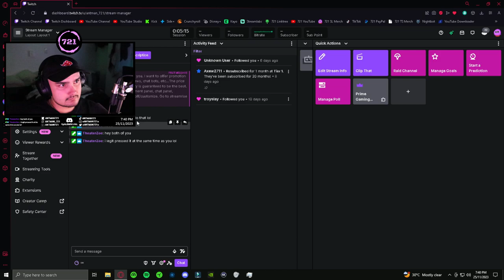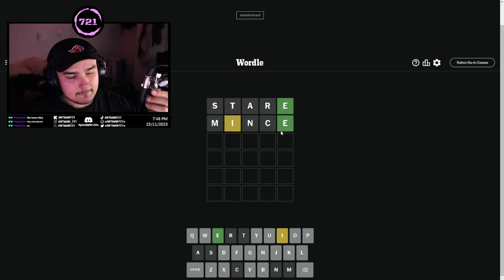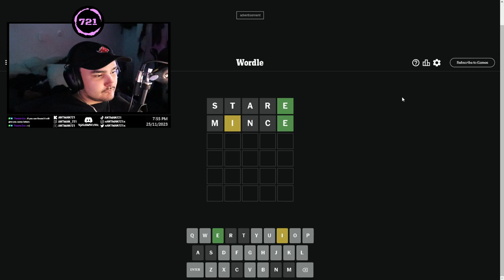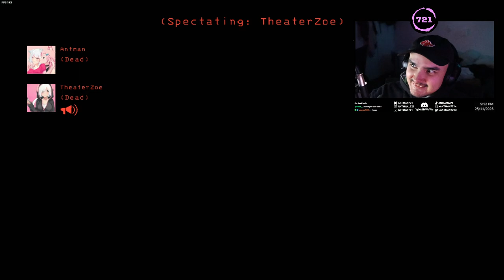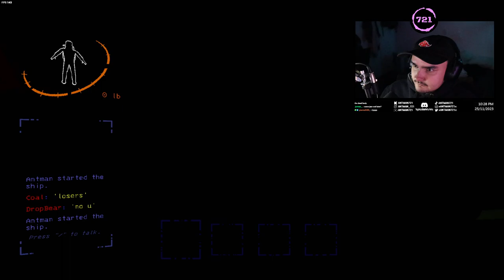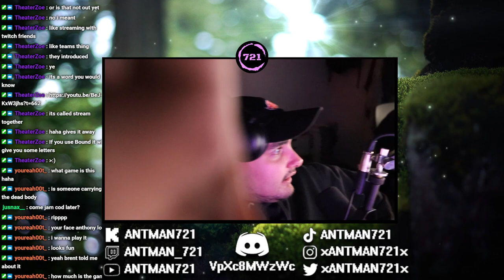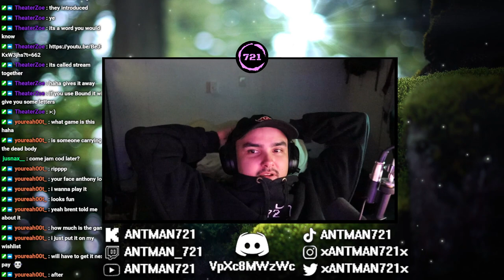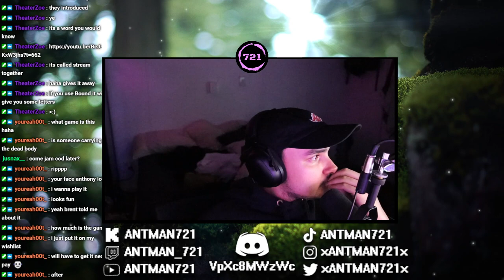Stream VOD #104 (25/11/23)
🟥Clips | @antman721clips
🟥VODS | @antman721vods